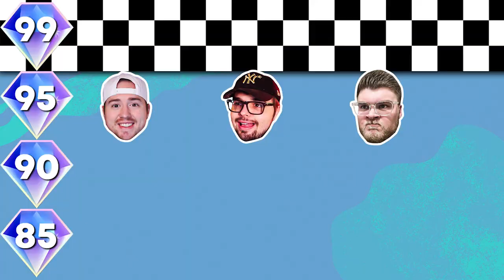First To 99 Overall In MLB The Show 23 Co-op Wins!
We are back with ANOTHER challenge from the MLB The Show 23 Tech Test!

This time, we will be hopping in to coop and RACING to see who can reach 99 overall FIRST. Starting with 85 overall players, every time we complete a challenge, we will increase the players we are using +5 overall.

First to 99 overall wins, last place gives away a copy of MLB The Show 23